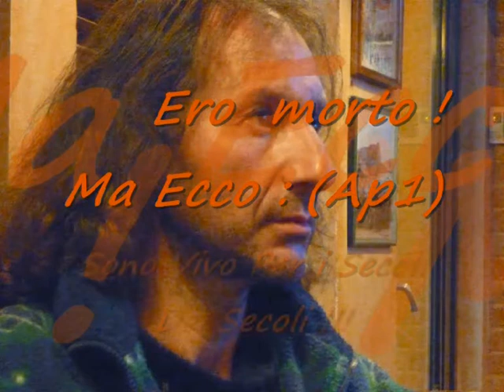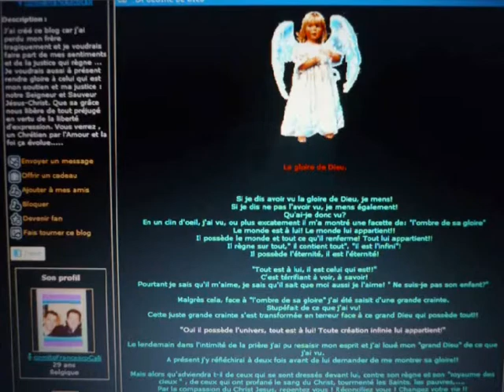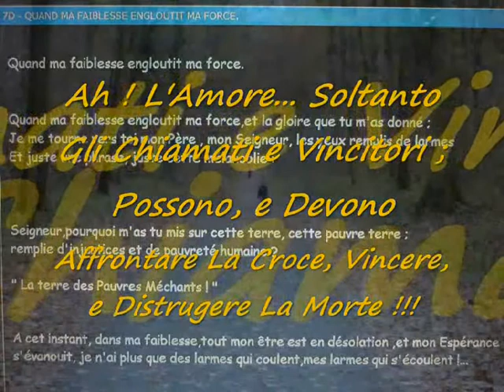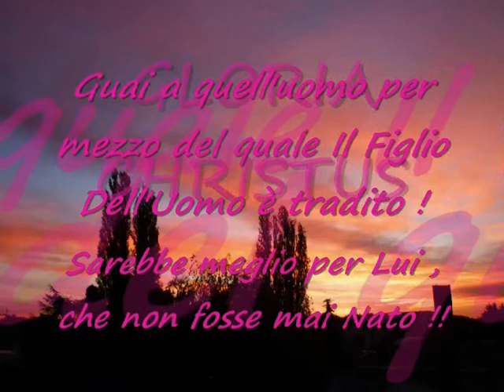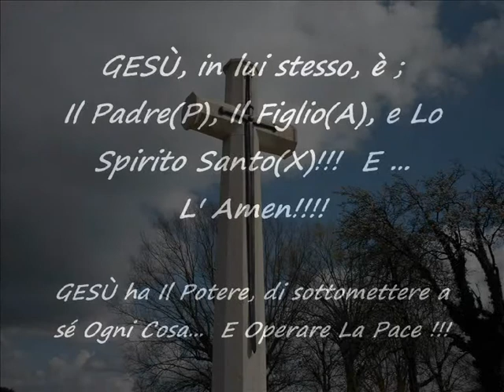INRI,PAX GESU CRISTO"Ti sgrida il Signore,Satana!-Sii Maledetto!!"Zaccaria;Apo20;Salmi1-22"S.Cali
Il Lunedi di Pasqua, La Nostra Risurrezione; Questo è la promessa ... Il Dono di Dio per chiunque prende la sua parte nelle sofferenze di Cristo, e alla Battaglia di tutti i Santi!...(Apo12) Ama Il Tuo Prossimo...
Il Credo, è la Missione; e il Cammino di tutti i Cristiani!...
Che cosa c'è tra la sera del Venerdi Santo, e il Lunedi di Pasqua? (Proverbi10.24;Ebrei4.12)
-Tre giorni...; E Dio è l'unico a conoscere il Segreto della Gloriosa Risurrezione!!!
Colui che vuole mantenere le sue ricchesse, perdera anche la propria vita!
Ma colui che si spoglia di un tale fardello, entrera facilmente nel Regno di Dio! "Eccomi! Eccomi! Vengo per fare, O Dio, la tua Volontà!"(Matteo26)
E Dio che ti ha detto: Tu sei mio Figlio; oggi ti ho Generato! (Ebrei1-6;Atti1-4)
Altrove egli dice anche: Nel Nome di "Gesù Cristo di Nazareth", Prendi la tua Croce e seguimi!!! (Matteo10-11)
Beato e Santo è colui che partecipa alla Prima Risurrezione! Amen! (Apo20) S.Cali

11.INRI,PAX"Beati quelli che sono invitati alla Cena delle nozze dell'Agnello!"Apo19;Abacuc;Luc11"S.Cali
"Simbolo degli Apostoli (Niceno)"
Credo in un solo Dio, Padre onnipotente,creatore del cielo e della terra, di tutte le cose...

10."INRI,PAX GESU CRISTO!"Benedetto Colui Che Viene nel Nome del Signore!"Sapienza di Salomone"S.Cali
La Trasfigurazione, è La Risposta del Padre, alla sottomissione; al Grido di Gesu Crocifisso!: ABBA!!! ABBA!!! (Luca9-10)
La Morte non è una fine!...(1Corinzi15-16)
La Crocifissione dell'uomo vecchio di questo mondo...Questo è l'ultimo corso di un percorso Doloroso; Che precede L'Incarnazione dell'Uomo Nuovo: "La Gloriosa Risurrezione di Nostro Signore GESU CRISTO! (IN.RI)" (Luca22;Gioele)
Ecco il Mistero delle tre Croci:
(Apo1;Mateo25;Luca19;Gv12;Luca23;Giobbe3­­3;Isaia55;
Ebrei4:12;1Corinzi16:22;Apo11;Salmo79;11­­8;119)
La Crocifissione, La Trasfigurazione, e La Venuta in Gloria del Signore Nostro Gesu Cristo, è L' Espressione di Genesi22
"Oh!...Ricordati che sono il tuo Servo, e il figlio della tua Serva!...Eccomi!!!"
 Se qualcuno non ama il Signore Gesu,sia maledetto!!!
 Amen! Amen!
 Maranà-ta! - Oh!...Signore Nostro..., Vieni!...

9.INRI,PAX" Il tuo Trono,o Dio,dura in eterno;...O Dio,il tuo Dio,ti ha Unto!"Genesi12-25;Esodo1-15"SalvatoreCal­­i
Eccoci,Siamo In Quaresima:
Digiunate figli miei,digiunate! E preghate con fede,Soli Nella Foresta!!! Eccomi!!: La Bestia piegera il ginocchio...(Mt24-28;Gv6;Ga3-4;Mc8-15;At­­ti2-4;Filemone;Luca15,Filippesi;Ebrei1-­2­) Salvatore Cali Al Dio Unico!...
Ecco: "GESU ha Il Potere,di sottomettere a sé Ogni Cosa...E Operare La salvezza!!!"

8.INRI,PAX"Ô GESU!:Dio Salvatore...Tu sei il Dio d'Israele, e il mio Servo!"Isaia40-66;Giovanni1-12"S.Cali
INRI:Vedete quando è Buono Il Signore! Ma i vigliacchi,non erediteranno il Regno dei Cieli!!(Giacomo) "Padre Nostro, Che Sei Nei Cieli..."Al Dio Unico,Nostro Salvatore per mezzo di Gesu Cristo Nostro Signore!... Amen! SalvatoreCali(1Corinzi1-16;John13-17;Mt15-20;Ap1-12;D­aniel10-12) SalvatoreCali